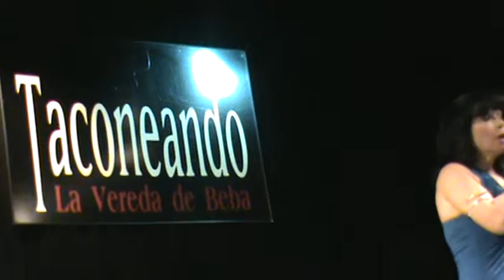BEATRIZ LARA DE IGUAL A IGUAL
CARLOS ALARCON Y LA BARRA DE LA ESQUINA EN TACONEANDO